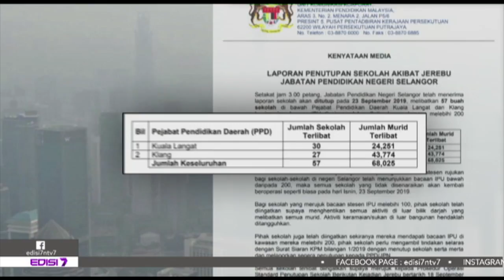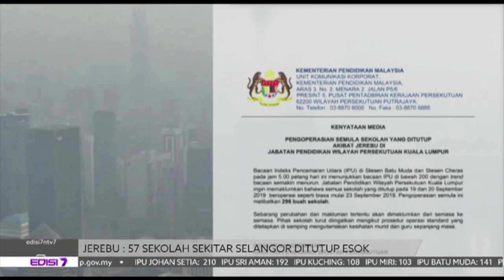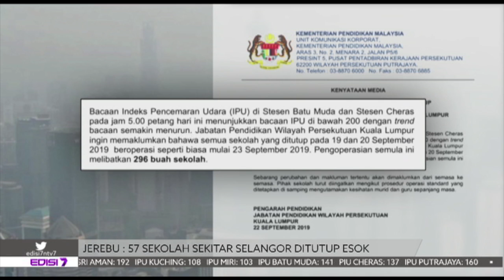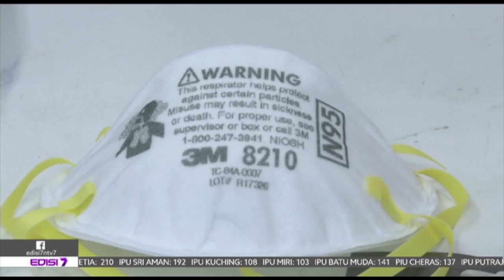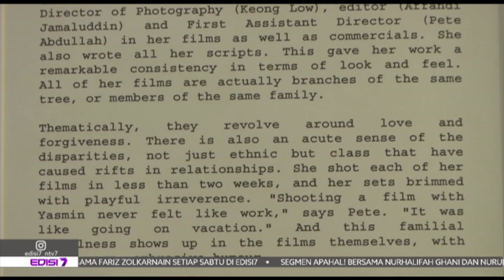Edisi7 (2019) | Ahad, 22 September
Edisi7 siaran Ahad, 22 September 2019